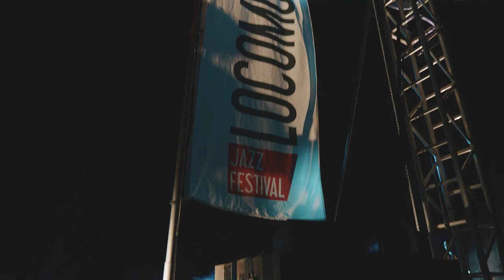LJF2021 Day 4 - Roca [Stefano Di Battista]